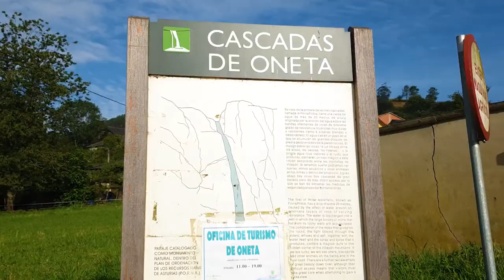Cascada de Oneta y A Paicega | Asturias, Norte de España - Vlog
Salimos de Olviedo para visitar dos puntos turisticos naturales del norte de España: Cascada de Oneta y la famosa ventana de A Paicega.
Nuestro principal objetivo es fotografar eses puntos turisticos, pero como para nosotros no fue tan fácil encontrar un alojamiento cerca de A paicega, en ese vídeo compratimos con vosotros donde nos alojamos.

SOBRE BULBRAZ:
¡Hola, somos Grace y Emilio! Somos una pareja transcultural. ¡¡Bienvenido a BulBraz en Youtube!! Si estás interesado en conocer cómo es la vida de una pareja transcultural, estás en el canal adecuado. Grace es brasileña, Emilio es búlgaro y vivimos en España, aquí encontrarás nuestros vídeos de viajes, vlogs, nuestra experiencia como familia transcultural. Muchas gracias por pasar por nuestro canal. ¡Esperamos que te guste y siempre puedes dejar tu comentario!